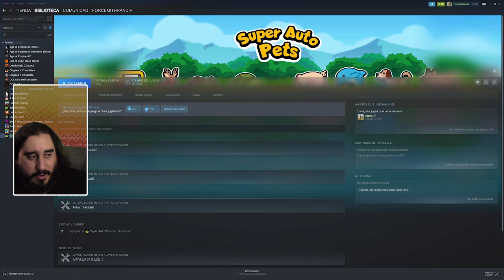HAGAN SUS APUESTAS | SUPER AUTO PETS